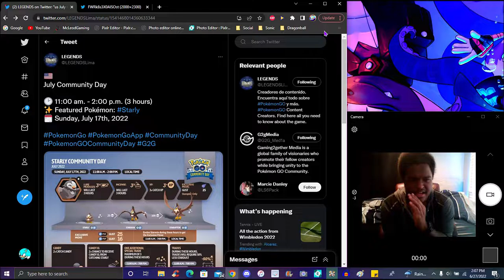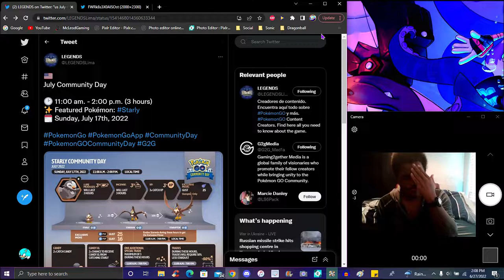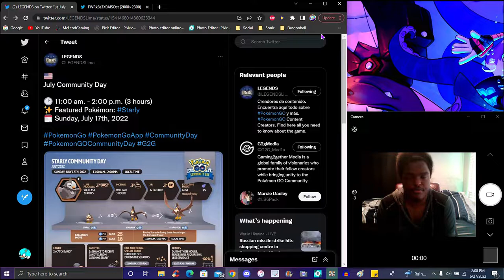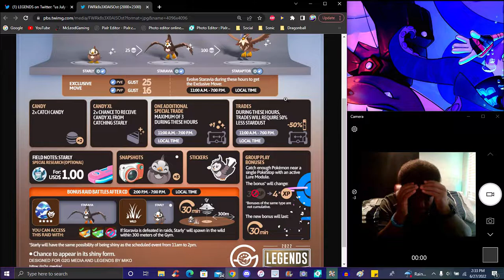THIS IS MID NO COOKING!!! ??? STARLY COMMUNITY DAY X3 CATCH + GUST + NEW SHINY DEBUT! ? POKEMON GO!